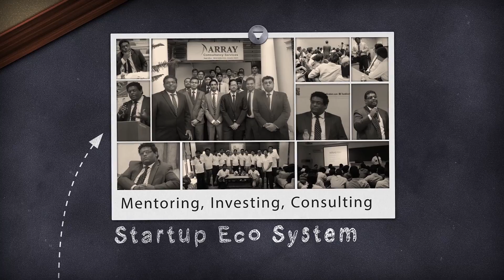Top Tech Trends of 2017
Top technology trends and buzzwords of 2017. Artificial Intelligence,  Machine Learning, Chatbots, Cyber Security, Augmented Reality (AR) and Virtual Reality (VR), Internet of Things (IoT) and Wearables Tech.

Drop in your queries and I would love to answer them. Help spread the video by liking and sharing the video.